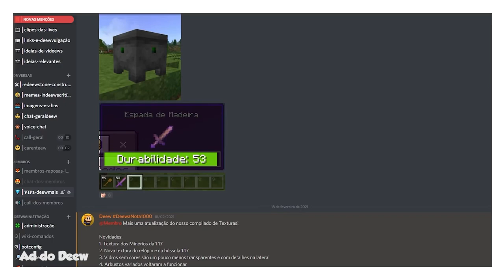Mega Farm de Cobre Automática - 135 Cobres/h para Minecraft Bedrock [1.16/1.17]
🖖 Aprenda a fazer uma mega farm de cobre automática feita para Minecraft Bedrock, que dropa até 135 cobres/h utilizando um matador de tridentes simples e uma espada com Pilhagem 3.

AVISO!
Na 1.16 essa farm dropa ouro ao invés de cobre. Na 1.17, os afogados pararão de dropar ouro e irão dropar cobre =)

Forte abraço!

👉 Computador
Windows 10
32GB de RAM
Mouse Cobra